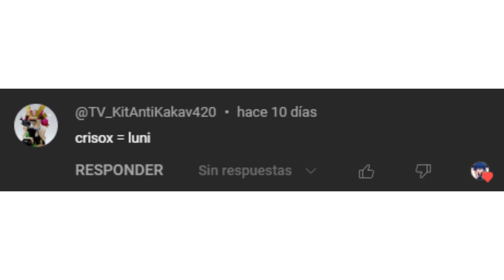I AM LUNI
Hello, I'm Crisox, I have a channel in Spanish where I use my real voice, I make videos of mod opinions and... idk

ALERT

The mods page has ads, they are easy to close, although if it gets complicated I RECOMMEND YOU NOT TO USE IT, this page is created with the purpose of raising funds for the development of Gacha Vtuber App, I will make another video to explain things better, since I don't want to cause problems, a hug for you c:

Sei Channel: